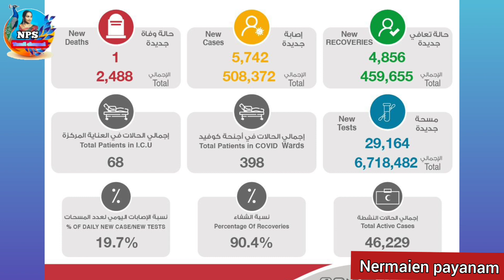January 25, 2022 Kuwait tamil news today||Nps tamil channel ||kuwait குவைத் முக்கிய செய்திகள்